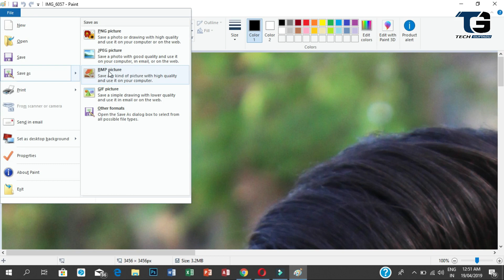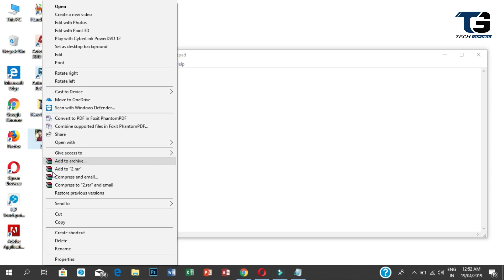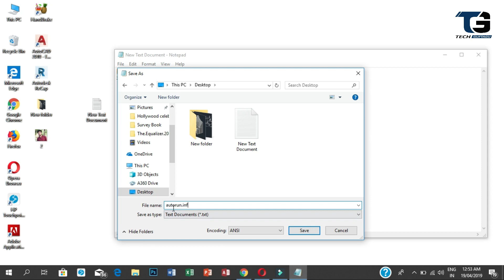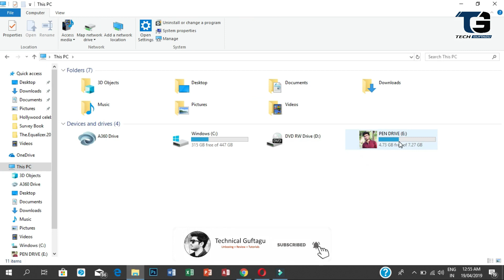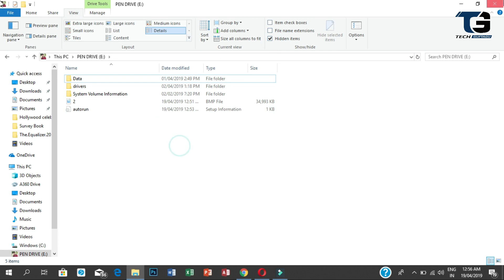Set Your Own Photo On Pendrive | Interesting Trick For Computer Users 👌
Hello Guys!!!
is video mein hum ne bataya hai ki Kaise aap apni pendrive ke default icon change kar sakte hain aur kaise aap apni pendrive par apna photo laga sakte hain - Set Your Photo On USB Pendrive | Interesting Trick For Computer User

We Provide Latest Unboxing of gadgets and tutorials about computer softwares and tricks!